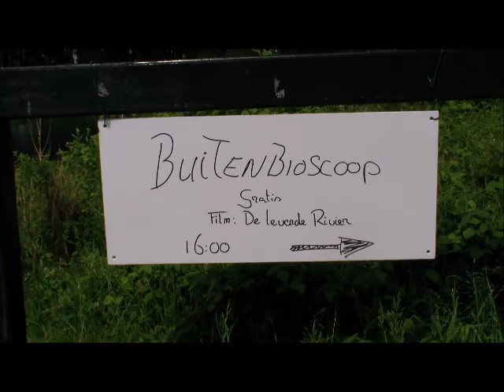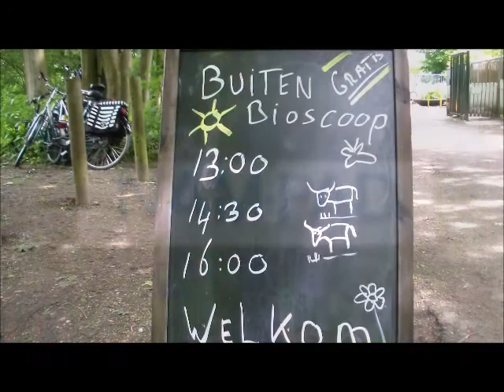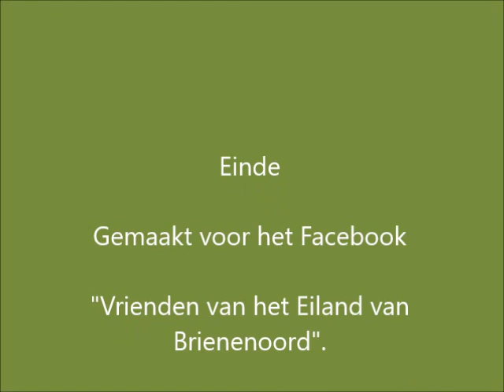Filmvertoning de Levende Rivier op het Eiland van Brienenoord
Op zondag 21 mei werd de film vertoond de Levende Rivier op het eiland van Brienenoord. Een film van Ruben Smit